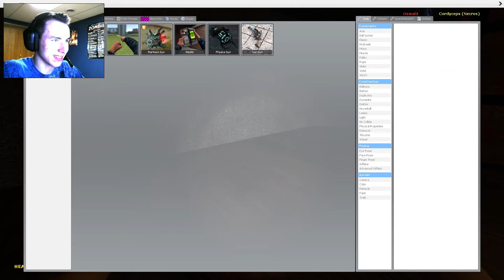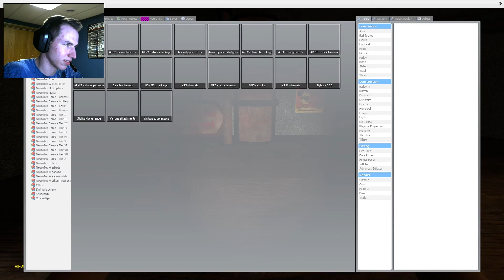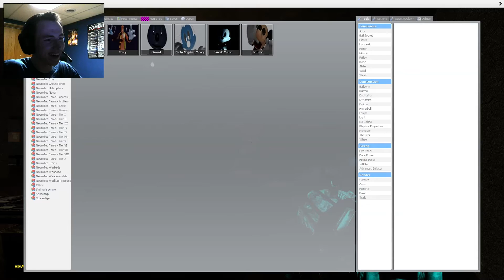Garry's Mod: Five Nights Of Treasure Island ENT's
Nate and I play with some entities from the  Five Nights Of Treasure Island game.

Mods/Maps